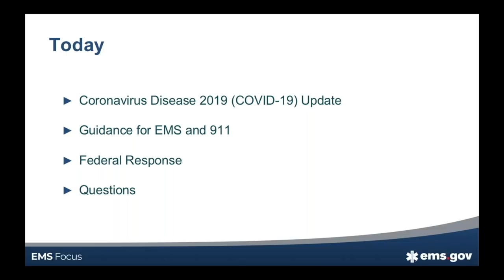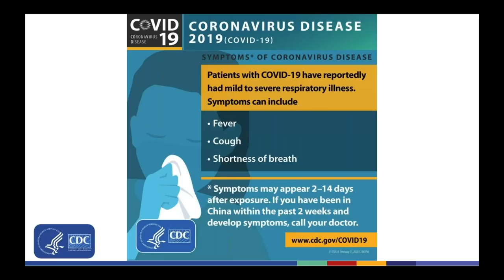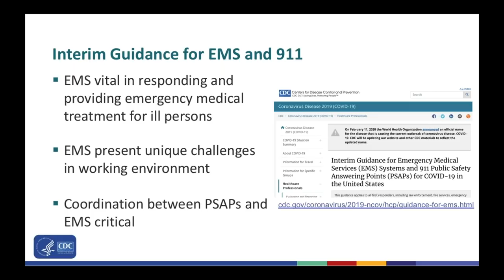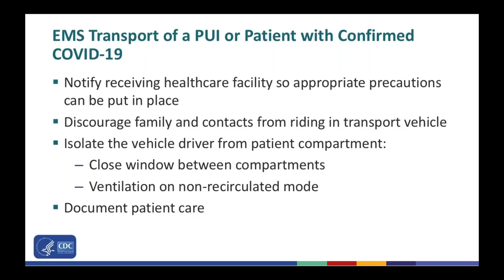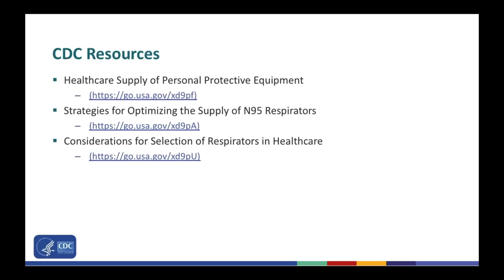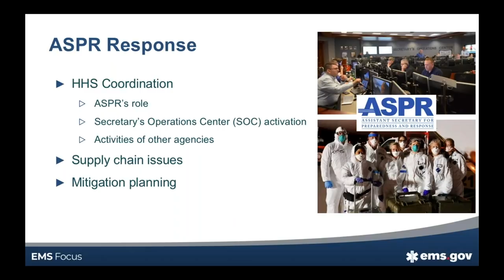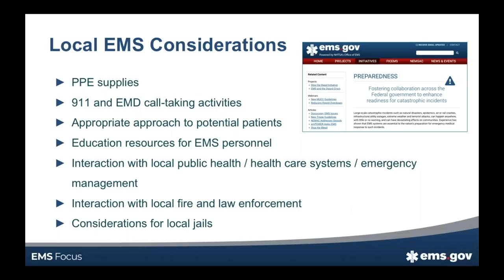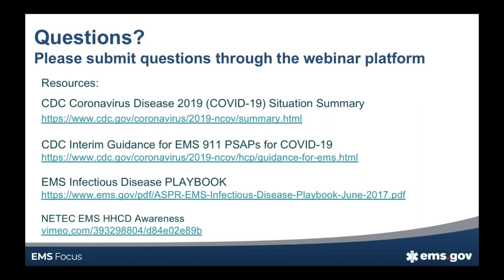What EMS and 911 need to know about COVID 19 - February 24, 2020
The NHTSA Office of EMS hosts a special edition of EMS Focus, a Federal webinar series, to discuss the latest updates on COVID-19, the novel coronavirus that has now infected thousands of people worldwide. Representatives of the US Centers for Disease Control and Prevention (CDC) and the US Health and Human Services Assistant Secretary for Preparedness and Response (ASPR) were invited to participate on the webinar panel.

The speakers update EMS and 911 personnel on the latest guidance for first responders who may take 911 calls or treat patients with potential COVID-19 infections, what PPE is required for responding to these patients and recommendations for transporting and treating people possibly infected with COVID-19. The webinar is moderated by Jon Krohmer, MD, director of the NHTSA Office of EMS.

Presenters:
CAPT Lisa Delaney, MS, CIH, Associate Director for Emergency Preparedness and Response, National Institute for Occupational Safety and Health
Jonathan Greene, Deputy Assistant Secretary, Director of Emergency Management and Medical Operations, HHS Office of the Assitant Secretary for Preparedness and Response
Jon Krohmer, MD, FACEP, FAEMS, Director of NHTSA Office of EMS